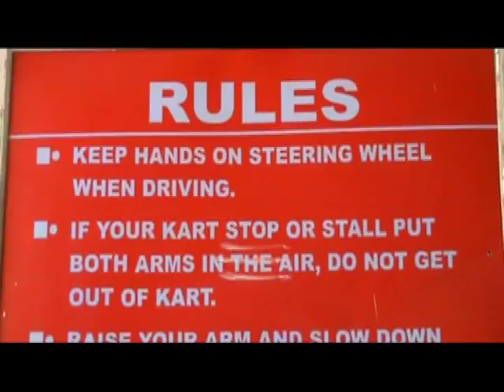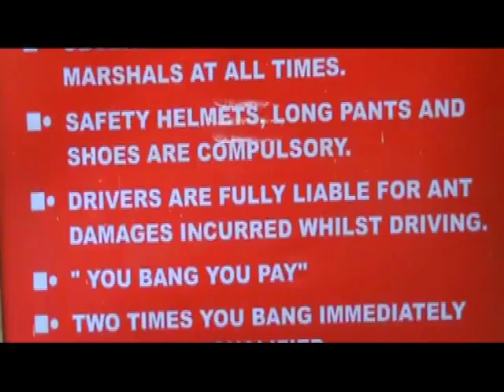Go kart - Race Pace